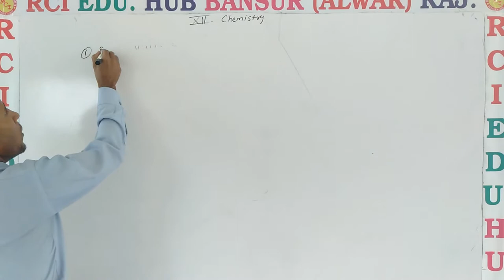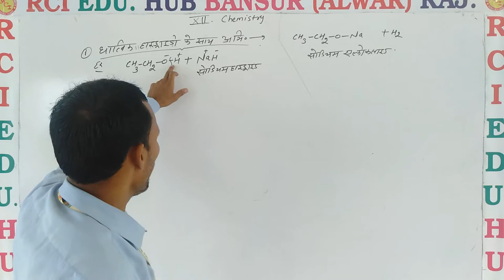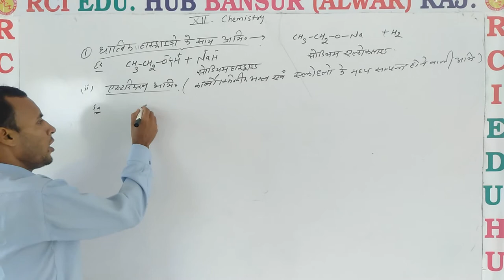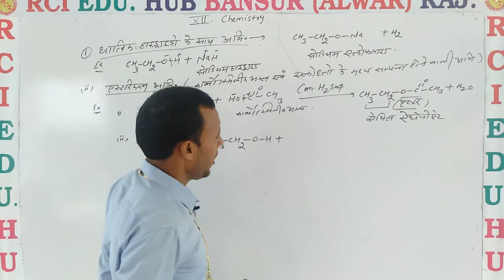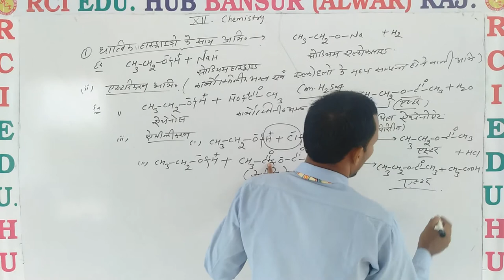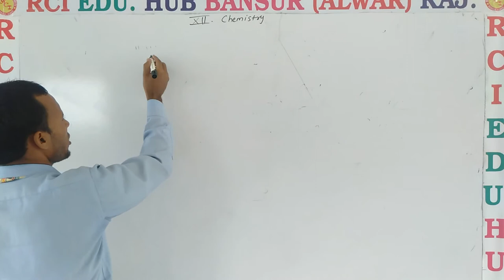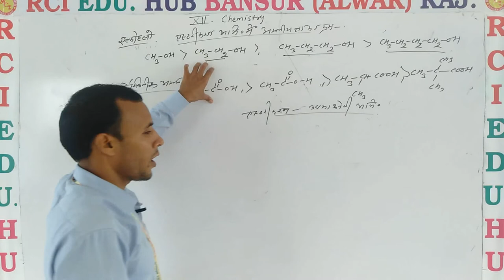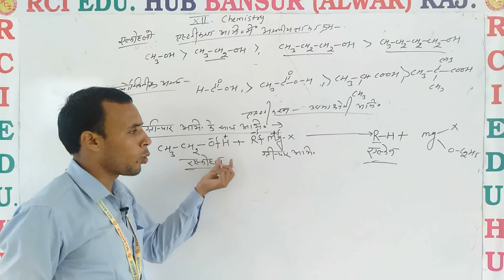reaction of metallic hydrid ll Rci Edu. Hub Bansur Alwar Raj. ll by pooran sir